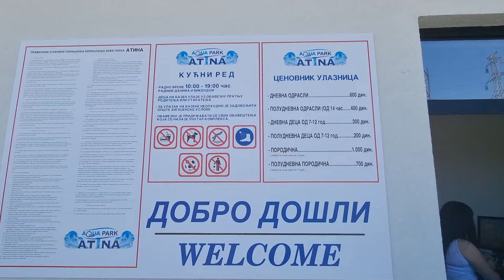AKVA PARK ATINA LESKOVAC / KAO VLOG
Prvi put u novom akva parku u Leskovcu...

Kamera: Samsung S21 Plus

Video i montaža: Moja malenkost.